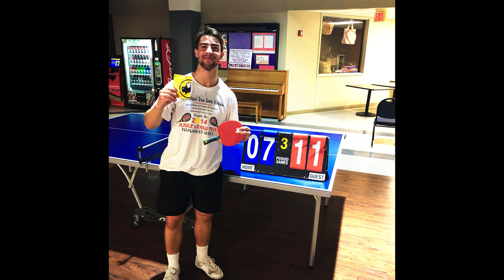A Ping Pong Documentary (Matthew Geisel vs Wade Simmons)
Matthew Geisel has won the last 3 ping pong tournaments at Louisiana College. He plans to win his 4th straight tournament. His rival Wade Simmons who has consecutively been the runner up has had enough and on a journey to victory. Before they can even meet in the finals they must overcome tough opponents and earn their way to the top. Will Matthew win his 4th straight and his last ping pong tournament at Louisiana College or will Wade finally win an LC Ping Pong Tournament? "A Ping Pong Documentary" Matthew Geisel vs Wade Simmons